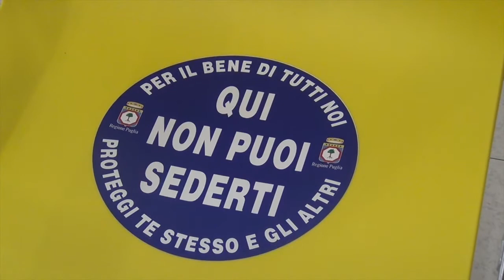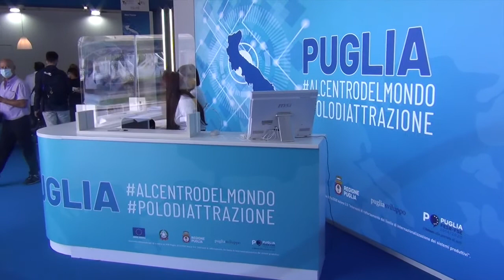Alla Fiera del Levante per sentirsi al centro del mondo: la Regione Puglia è internazionale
Ingressi contingentati, obbligo della mascherina, misurazione della febbre e registrazione nei vari stand. È una anomala edizione della Fiera del Levante ma, come ha puntualmente commentato il presidente Ambrosi, “esserci è già una vittoria”. Eppure, nonostante le difficoltà, non mancano gli incontri, gli appuntamenti e la voglia di sentirsi internazionali. E nel padiglione 110 ci si sente davvero al centro del mondo, come recita l'hashtag che accompagna la serie di eventi promossi con imprenditori e istituzioni provenienti dall'estero. Ai microfoni di Foggia Città Aperta, il dirigente del Settore Internazionalizzazione della Regione Puglia, Giuseppe Pastore.